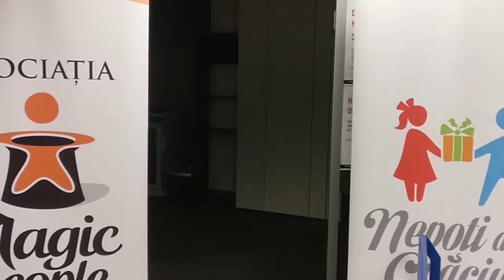Christmas charity fair @ Betfair